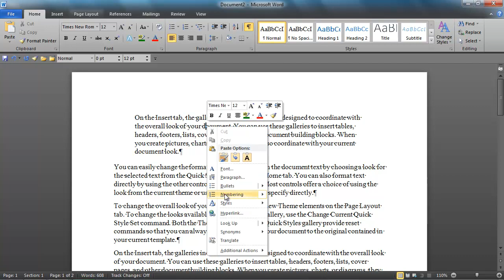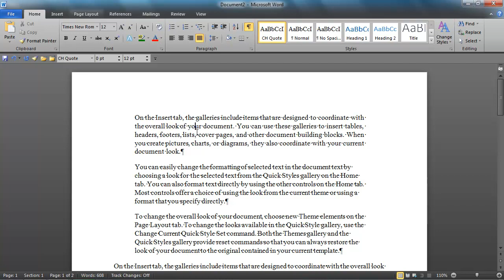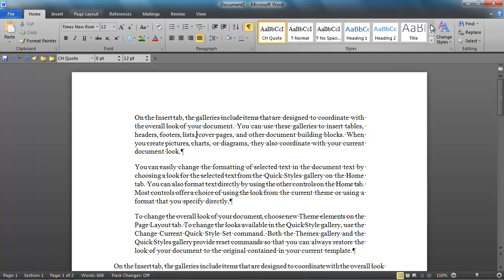The Lazy Lawyer's 5 Minute Guide to Styles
Save time and energy by learning to use Styles in your Microsoft Word documents.